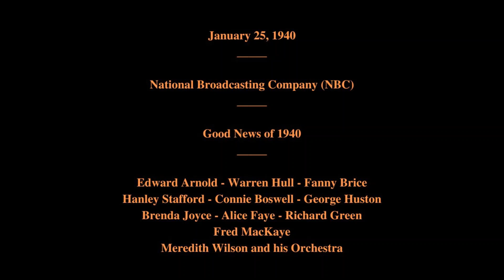January 25, 1940 - Good News of 1940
Good News of 1940

Featuring:   Edward Arnold - Warren Hull - Fanny Brice - Hanley Stafford - Connie Boswell - George Huston - Brenda Joyce - Alice Faye - Richard Green - Fred MacKaye - Meredith Wilson and his Orchestra